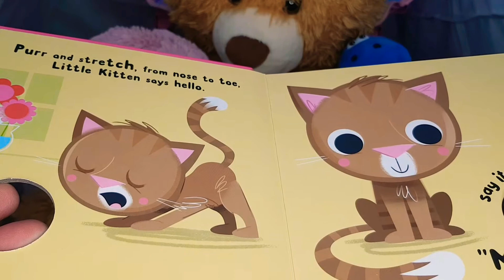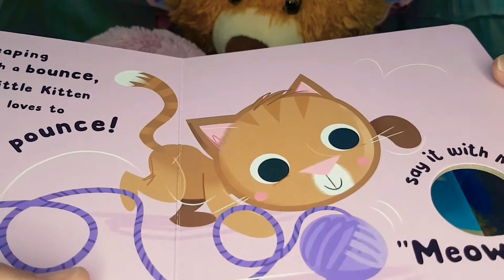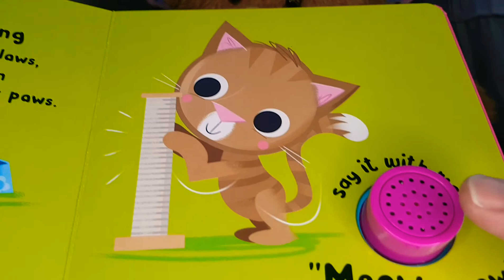CUTE KITTEN read along with some FUN music and sounds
enjoy this kitten sounds book and read along